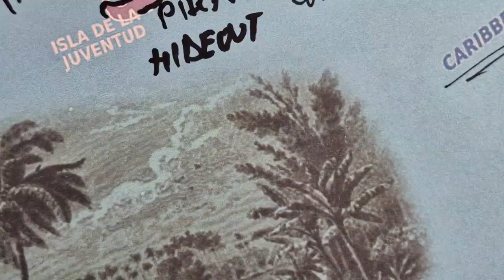ASMR: Drawing CUBA map contour and its provinces | Facts and Secrets | ASMR whispering words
CUBA has a specific charm and has more facts to boast alongside Cigars, rum, salsa music and classic cars! Let's discover CUBA 's facts and secrets while tracing its map contour in ASMR relaxing style session.

This is a very relaxing way to learn new facts and curiosities about countries and regions by watching this ASMR soft spoken geography videos. I will make tracing video (contour drawing) about each country and regions in the world in this type of soft spoken manner.

Content:
0:00 Intro
7:48  del Río
9:08 Artemisa
10:25 La Habana
12:00 Mayabeque
13:27 Matanzas
15:12 Cienfuegos
16:05 Villa Clara
17:20 Sancti Spíritus
18:20 Ciego de Ávila
19:42 Camagüey
21:36 Las Tunas
22:52 Granma
24:19 Holguín
25:36 Santiago de Cuba
26:46 Guantánamo
28:00 Isla de la Juventud ("special municipality")